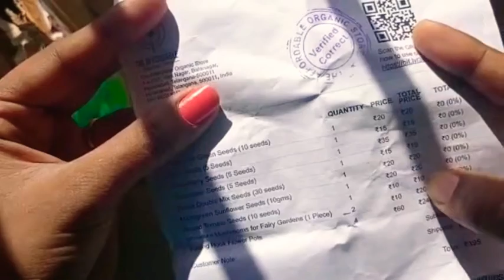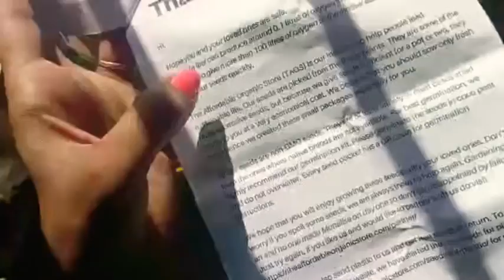Vlog /Unboxing video /Affordable Organic Store